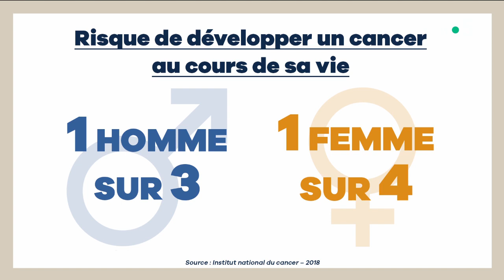Patrick Chêne : face au cancer - C à Vous - 12/09/2018